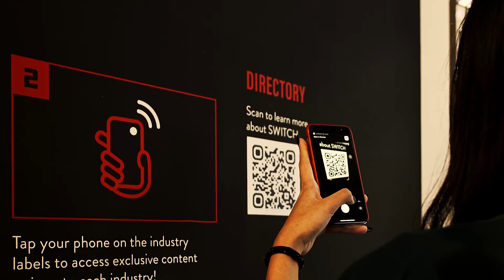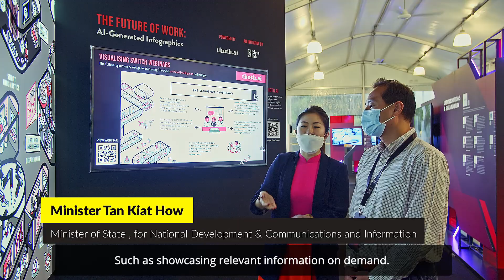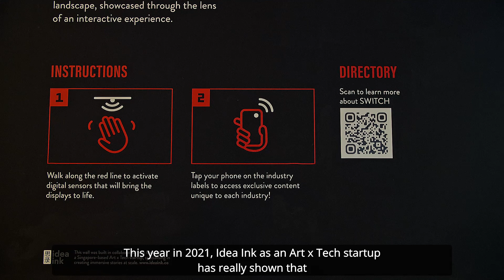Idea Ink | Interactive Wall — SWITCH 2021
Idea Ink is back with our largest physical display since 2019!

In collaboration with Enterprise Singapore, we designed an IoT-sensor enabled wall, to capture 17 deep tech trends in Singapore across a 3m x 3m interactive wall.

What we created was:
• A wall that’s triggered by infrared sensors & smart hub devices
• NFC chips that redirects attendees to relevant industry conversations

And a showcase of Thoth.ai, our AI-powered infographics platform.